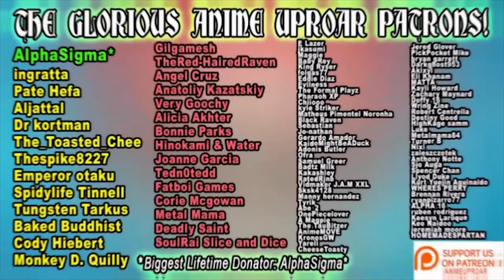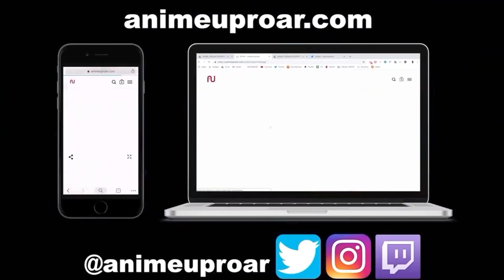All Dragons and Their Powers Explained! | Miss Kobayashi's Dragon Maid Every Dragon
In this video we explain every known dragon from Miss Kobayashi's Dragon Maid, including their powers, backstories, and more!

Title: Adventures
Artist: A Himitsu
Genre: Dance & Electronic
Mood: Happy